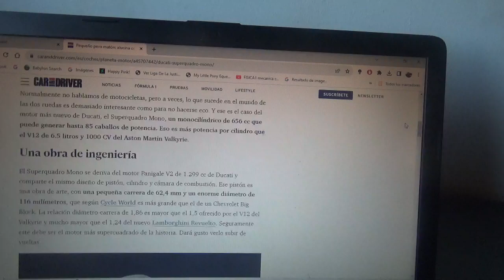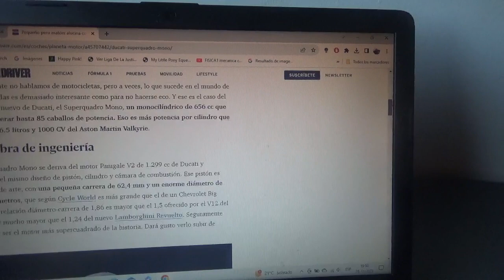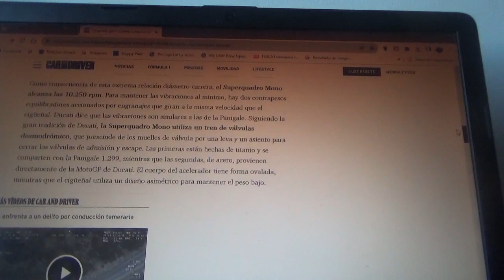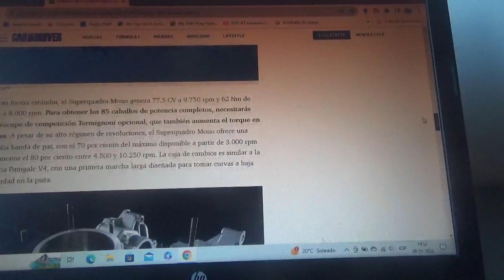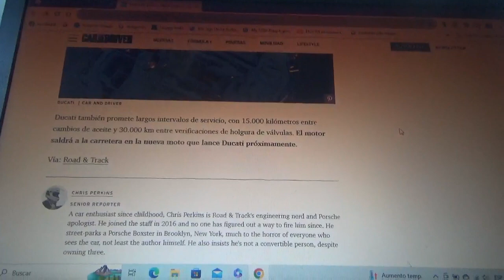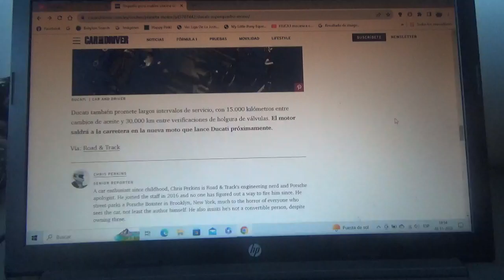Ducati Superquadro Mono información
Este es un nuevo y poderoso motor monocilíndrico de la marca italiana de motos deportivas y de alto rendimiento que la mismísima Ducati estrenará con su nuevo modelo próximamente